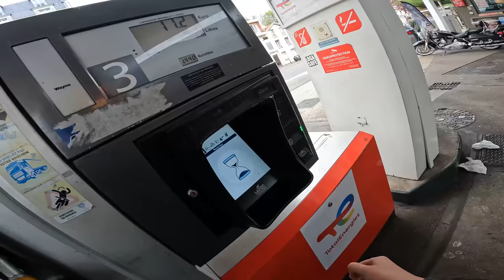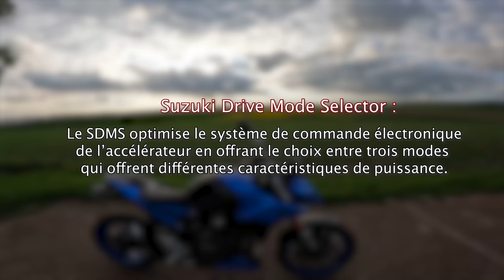ON LUI BLOQUE LE COMPTEUR ⛔ Test Nouvelle Suzuki GSX-8S 🔥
Hi guys ! ✌️

👋 On se retrouve aujourd'hui avec ma toute première Suzuki à l'essai.. Et pas n'importe laquelle.. La toute nouvelle GSX-8S 2023 🔥

Une vraie révélation pour moi aussi bien de la marque que de la moto.. 🥹

Pour moi Suzuki est bien trop sous coté.. et toi tu en penses quoi ? 🤔

Un grand merci à Espacemotos95  pour cette très belle découverte 🔥

Si tu as passé un bon moment en regardant cette vidéo, n’hésite pas à mettre un Like, laisser un petit commentaire, partager cette vidéo à tes potes motards (ou non) et t’abonner pour découvrir toutes les prochaines vidéos de ma chaine !